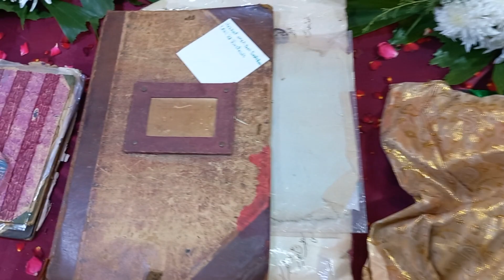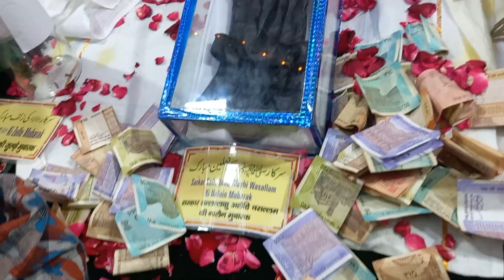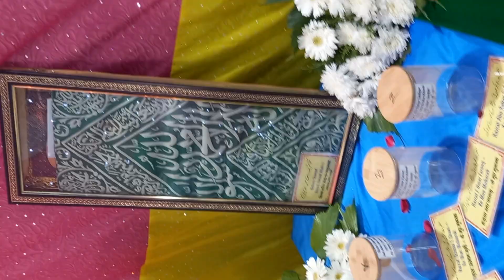ZIYARATE TABRUKAT URUS SHARIF HAZRAT SAYYED UMAR PEER BASHEBAN R.A fri 10/3/2023